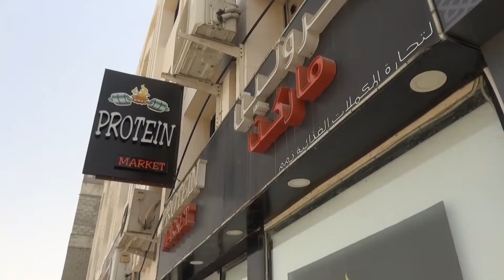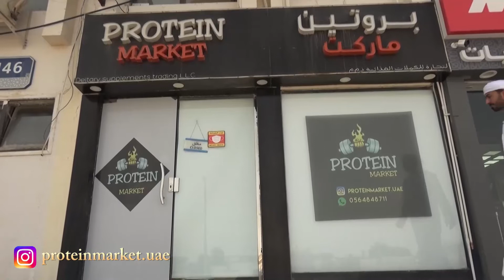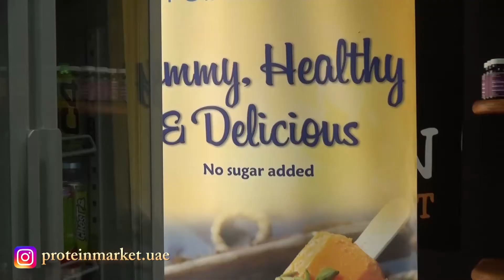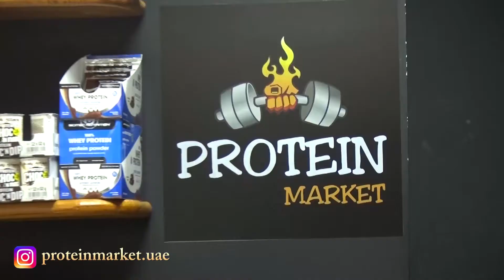لقاء مع السيد عبدالعزيز حسن , بروتين ماركت